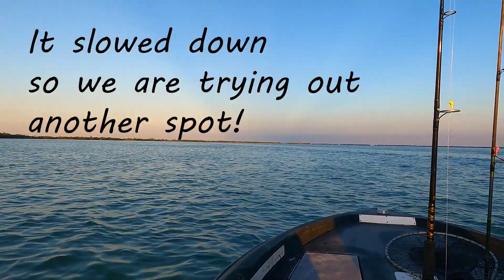Fishing a Condemned Bridge in the florida keys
We make a variety of Fishing videos from bridge fishing to offshore fishing and reef fishing. We also will show the Florida Keys Lifestyle like going snorkeling, spearfishing, and just living in the islands. :)

In this video we went out on the boat and went fishing on a old condemned bridge in the Florida Keys. We are hoping to catch a snook, but anything we can eat for dinner is the main goal. Check out what we were able to catch for dinner, and all the other fish that came along with it. On the way home we stopped by a famous dock in the Florida Keys, where we had non stop action while enjoying an epic sunset.

MB01ET7NQAV0VED
MB017DZQAHPSHMH
MB012HBGZZLLGTN